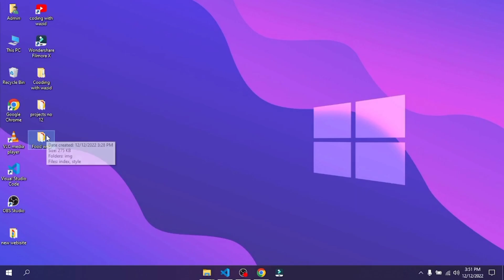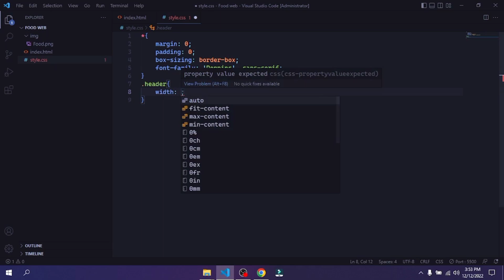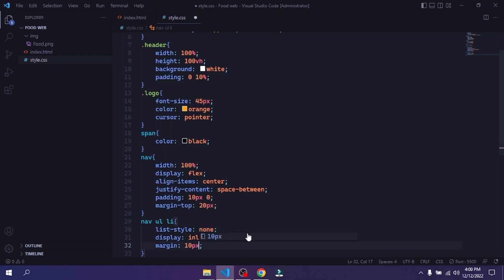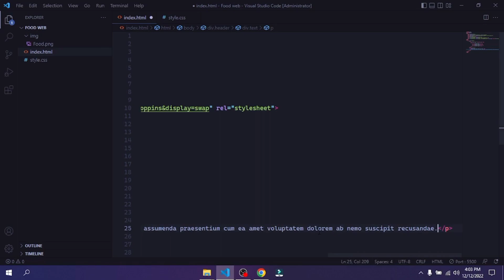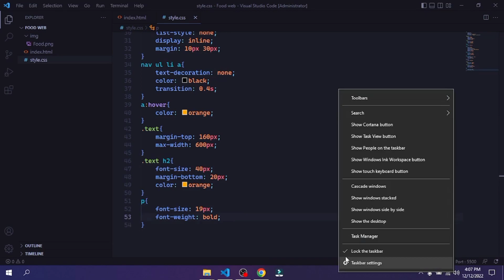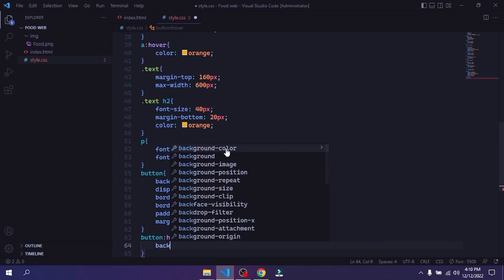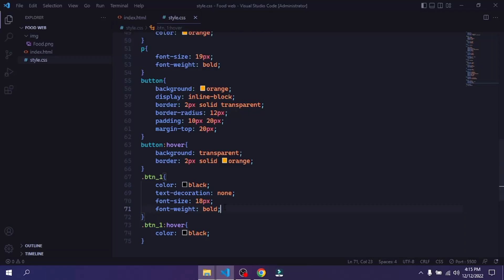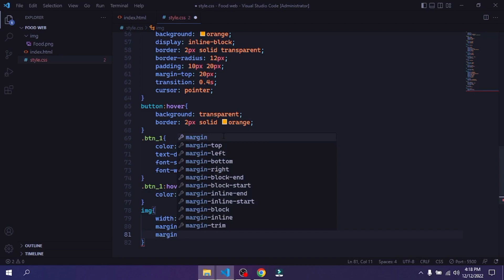Build a website with html and css||Food website header using HTML and CSS.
In this video I make a food website header using html and css.